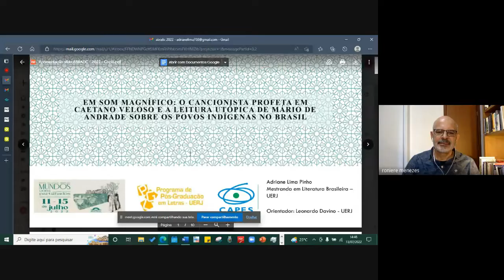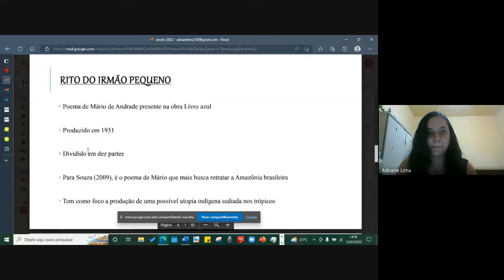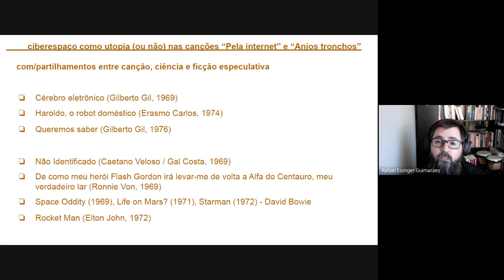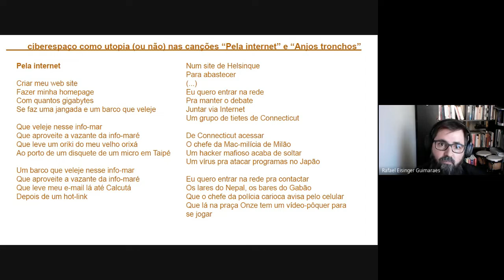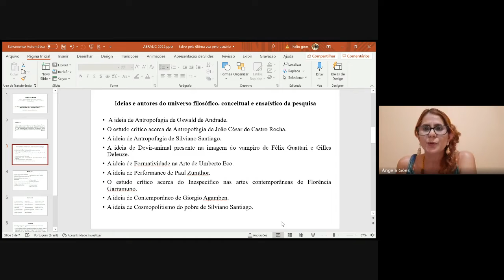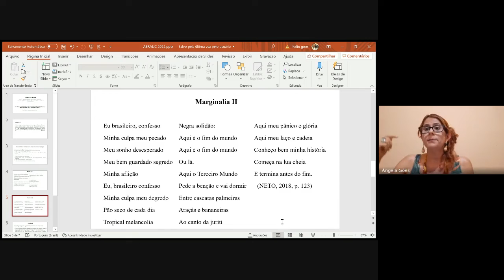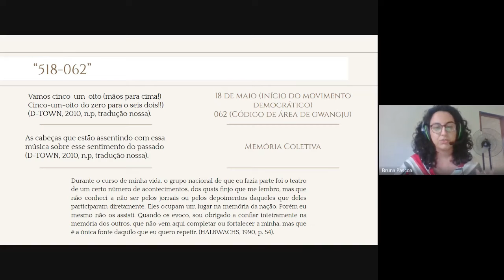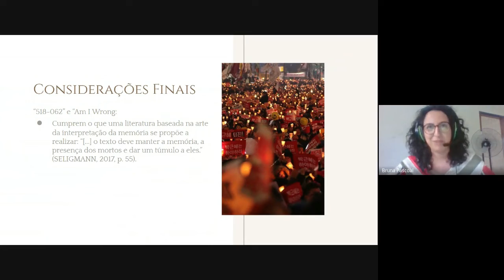ST 40 (13/07 - Sess. 02) - LITERATURA, MÚSICA E ALTERIDADE: ELEMENTOS ESTÉTICOS E TEMÁTICOS COM...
Simpósio Temático 40 (Dia 13/07, Sessão 02) - LITERATURA, MÚSICA E ALTERIDADE: ELEMENTOS ESTÉTICOS E TEMÁTICOS COM/PARTILHADOS.